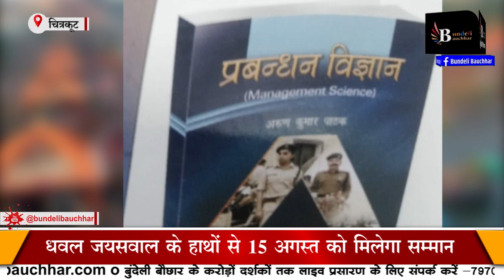चित्रकूट- ये पुलिस वाले साहब जरा हटके हैं, तभी तो मिल रहा है नया सम्मान